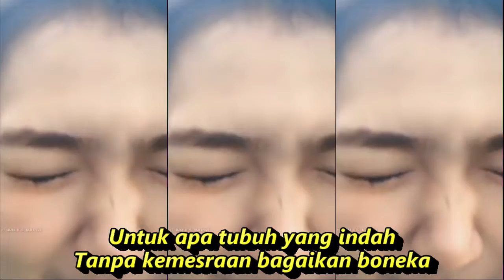DINGIN KOPLO DANGDUT FULL BASS KOMPILASI SHORT YOUTUBE & TIKTOK GOYANGAN HOT BIKIN AHH REFRESHING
DINGIN
HAMDAN ATT
Haruskah aku menerimamu
Sedangkan hatimu tak mencintaiku
Aku merasakan di malam pertama
Kau begitu dingin seakan tak punya cinta
Akupun merasa batinku tersiksa
Rupanya dirimu bukanlah milikku
Hapuskanlah air matamu
Perkawinan ini bukan kehendakmu
Reff :
Untuk apa tubuh yang indah
Tanpa kemesraan bagaikan boneka
Apa arti perkawinanku
kalau dihatimu ada orang lain
Lebih baik kita berpisah
Daripada harus menderita

feel koplo heyfest,
feel koplo if you know,
feel koplo i love you 3000,
feel koplo indonesia,
feel koplo indomie,
feel koplo iceperience,
feel koplo if you know lirik,
feel koplo inggris,
feel koplo kisah kasih di sekolah
koplo time,
koplo again,
koplo reggae,
koplo jawa,
koplo malaysia,
koplo banyuwangi,
koplo karaoke,
koplo palapa,
koplo terbaru,
koplo adella,
koplo apakah itu cinta,
koplo ambyar,
koplo angklung,
koplo bunga,
koplo banyuwangian,
rnb koplo,
koplo b,
dangdut koplo b,
koplo campursari,
koplo cover,
koplo dj,
koplo duet,
koplo egois,
koplo evi tamala new pallapa,
koplo electone,